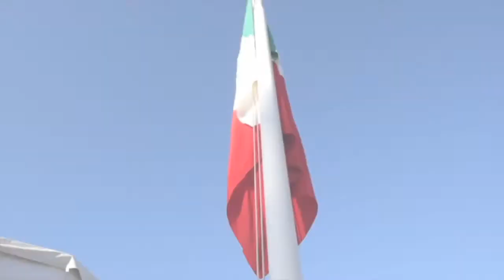HIMNO NACIONALISTA MÉXICO